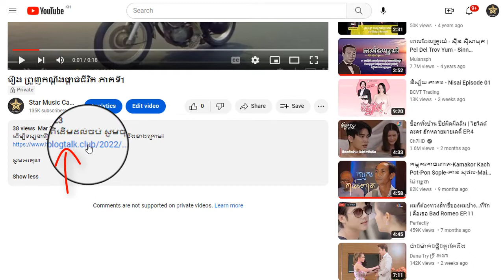រឿង ព្រួញកណ្តឹងផ្តាច់ជីវិត ភាគទី42ចប់